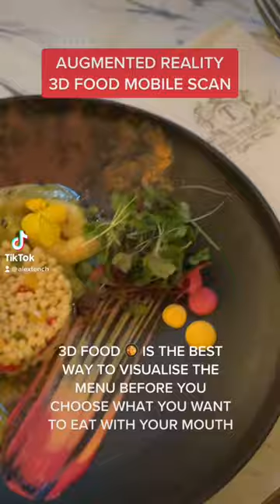Using AR to see a restaurant’s menu in 3d before ordering your food